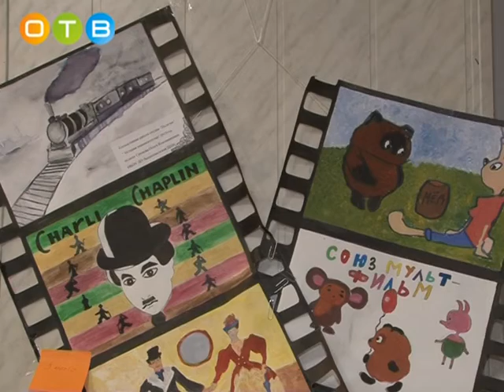Финальный этап творческого фестиваля «Серебряный олень» состоялся в Одинцово